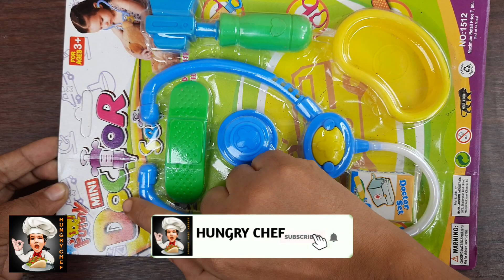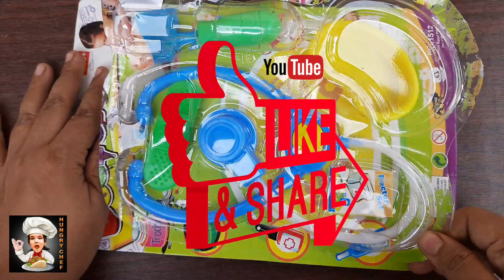Funny Mini Doctor Set Unboxing And Review | Hungry Chef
In this video we are going to see mini doctor play set unboxing and short review on it. Hope u guys enjoy this video.

19 Toys Surprises Unboxing Surprise Toys With Stickers, Chocolates